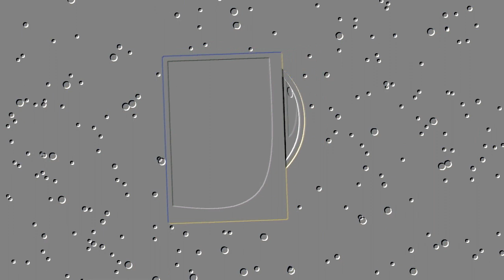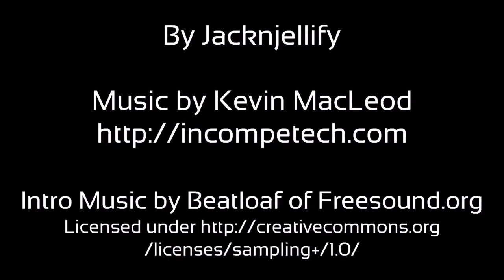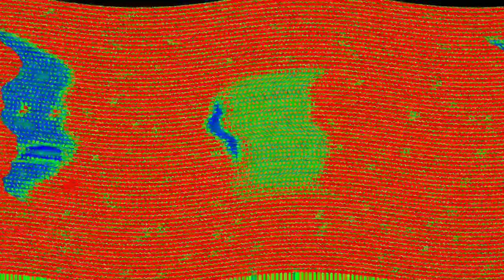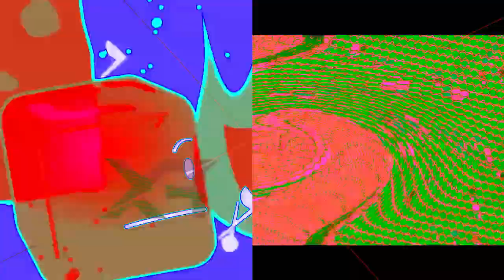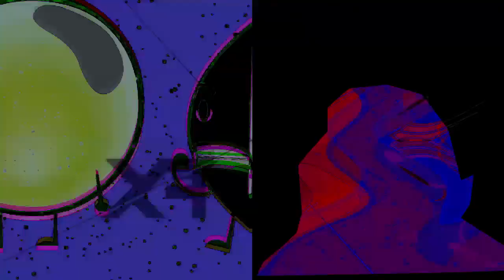Veg Replace Tennis BFDI 21 The Glistening Rounds